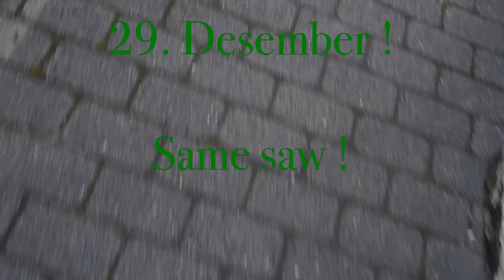The Homelite XL 400 Automatic. The Project. Part Two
Hey !
A very long clip or should I say film for chainsaw lovers.
The model is the rare Homelite XL 400 Automatic. They did not produce many of this model according to the excellent Homelite expert " Leons Chainsaws " 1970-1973 possibly produced. So than it is by now 50 years old.  Mine has 60 + PSI and are remarkable fresh, consider how old it is. A real working tool...still today...and that is over the top cool I think ! :-)
A strong saw with 65,5 CC.  Well equipet with anti vibration, decompression valve and automatic oiler !
I do allot of talk and this 35 minute  long film is for those special interested.
I did this bargain on desember 18 or 17 and received the two XF and this XL 400 on desember 19...so has been clever and enthusiastic working on those marvels since...and now all three is in operative conditions and cleaned...and inspected. This bargain has been like a dream of success and joy. So hope you are encouraged and good luck with your old good quality equipments !
They have value, and if you are lucky and persistent, you also will be able to enjoy and old juvel...for ages to come...is my opinion.